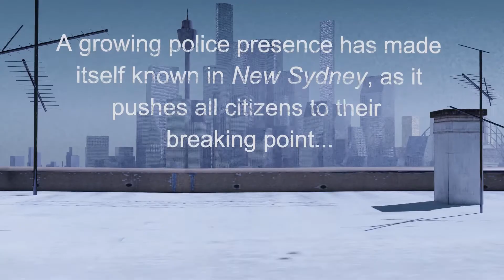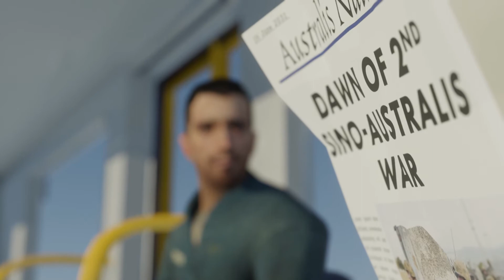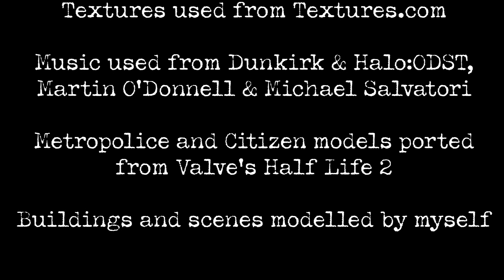Annexure 15 | HSC Band 6 Multimedia Major Work 2021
Created in Blender 2.9 and the Adobe Suite

Valve models ported from HL2 to Blender under permission from 'Valve Video Policy'.